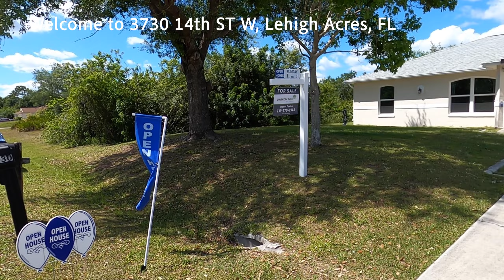Home in LeHigh Acres, Florida | Mostly Remodeled 3 Bed 2 Bath Home | For Sale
This home is located in LeHigh Acres, Florida and is a 3 bedroom, 2 bathroom home with updated, soft close hardwood cabinets, quartz counters and upgraded appliances. Roof replaced 2022; Impact windows and water softener replaced 2023. This mostly updated home is ready to show.

Listing Provided by:
Derryl Fewins
Southern Palm Real Estate
Use with permission.